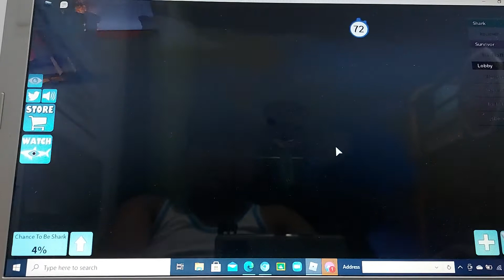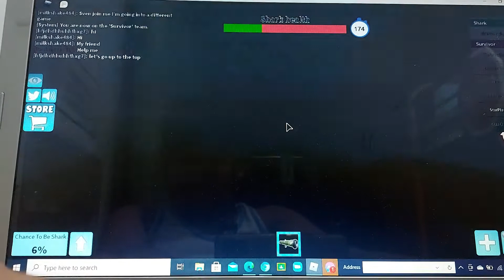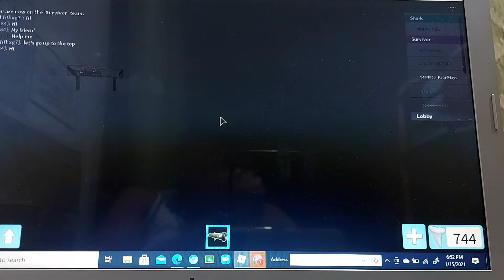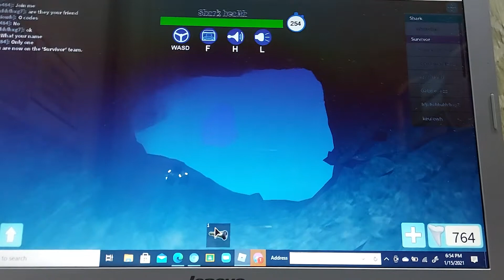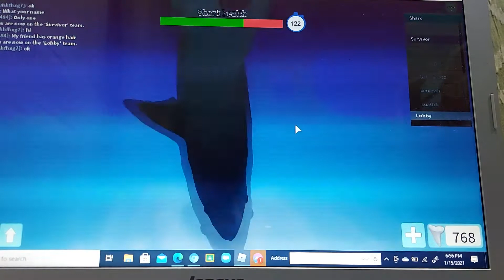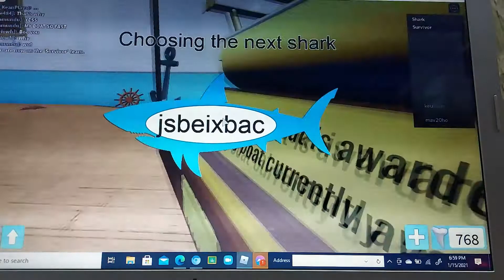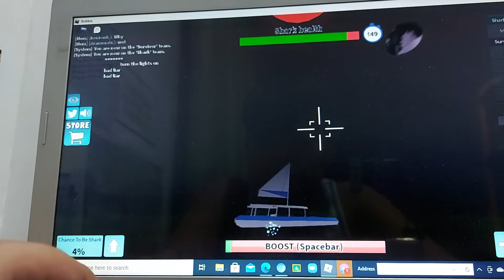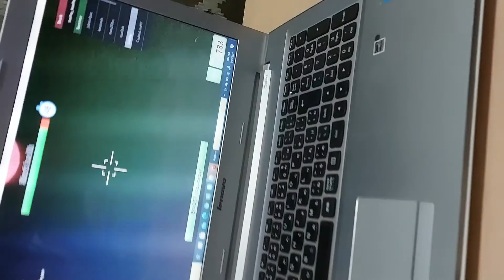Getting the titanic part 2